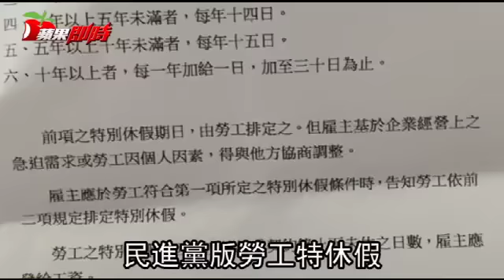民進黨版特休假 做滿半年享3天 | 台灣蘋果日報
總統蔡英文日前拍板，要在年底前通過《勞基法》修法，並增加資淺勞工特休假天數，民進黨團勞工特休假版本昨曝光，條文規定，年資滿六個月可獲三天特休假，前五年的特休假規定都優於公務員。民進黨雖未鬆口今天就要表決處理《勞基法》，但朝野黨團都甲動備戰，民進黨團總召柯建銘說，修法討論四個月，也該到決定的時刻。但勞團怒批民進黨版毫無誠意，若今強行表決，絕對「跟民進黨拼了」。